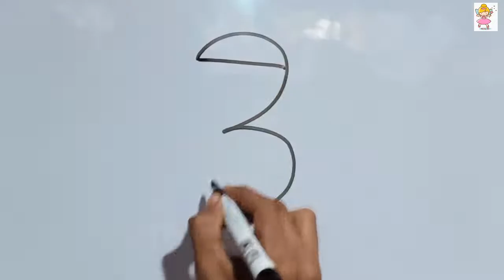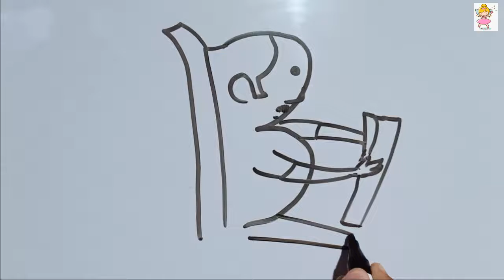Drawing For Kids |How to draw pictures using number 1 to 10 | Malayalam Fairy Tales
Mother and baby Drawing For Kids |How to draw pictures using  number 1 to 10  learning draw picture
Number drawing for kids|Toy Art | How to draw pictures using  number 3 to 10 draw fish in 30 seconds
Number drawing for kids|| How to draw pictures using english number 1 to 10  . How to turn numbers into drawings -  drawing for kids - Toy Art - Paitoo - Draw anything from numbers - simple and easy step by step for kids,students.